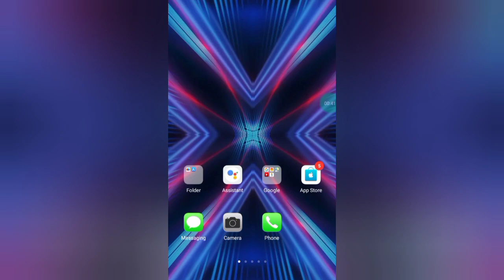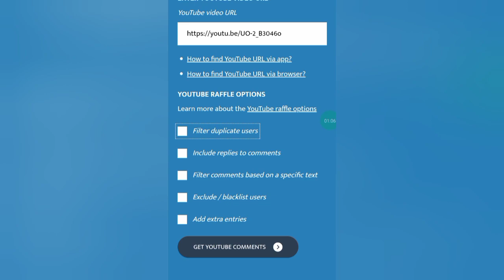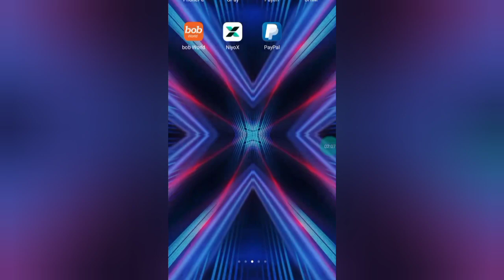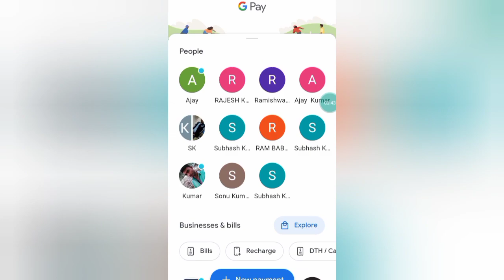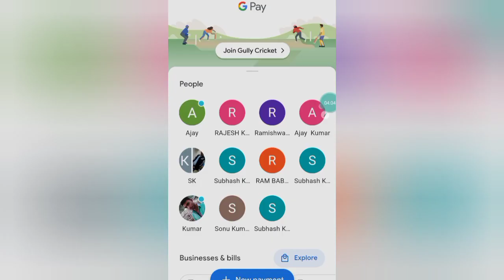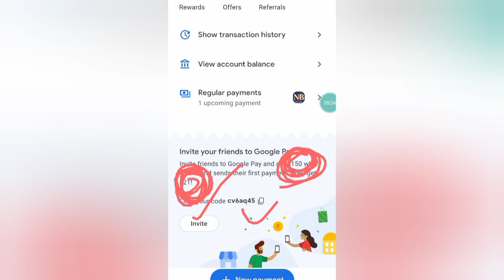Google Pay New Refer And Earn || Refer Earning App || Best Refer Earning App 2021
invite code:-cv6aq45

... Queries.
New Best Self Earning ApplicationTodayWith Bonus
2021 New Best Self Earning Application

2021 Best Self Earning App / New Earning App
Today / Paytm Earning App 2021 Today New /
Earning App
| New Earning App 2021 | Best Paytm Cash Earning
App
New Gaming Earning App 2021 Without
Invest'ment Free Paytm Cash Earn 300+ 500+
Unlimited Time Win
2021 BEST SELF EARNING APP | EARN DAILY
2021 BEST SELF EARNING APP | EARN DAILY

.Video. Suggestion.
... Queries.
Apps 2021
Best Paytm Cash Earning AppsApps
-New Best Searching Quaries
New Best UPI Money Earning App 2021 New Best
Free Paytm Cash New online Money Making Earning
AppEarn Daily Free Paytm CashWithout InNew Online
Money Earning App 2021 New Best Self Earning
Application Today Without Invesment New Best Free
Paytm Cash Money Earning Application Today New
Best Money Eaening App Free Paytm Cash Without
Invesment New Work From HomebNo Invesment
Money Making Application Lunch New Best Gaming
Warning Application Today With Bonus New Best Self
Earning App Today With Bonus Today New Online
Money Earning App New Earn Daily Free Paytm Cash
Without Invesment Daily With Bonus